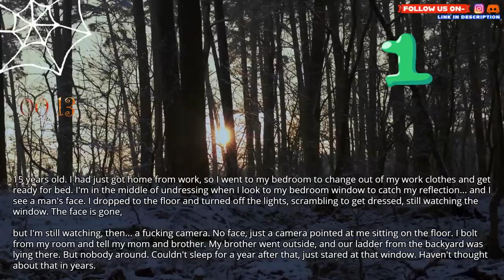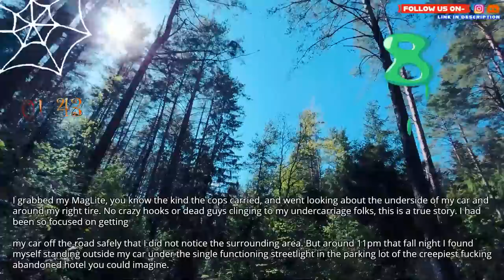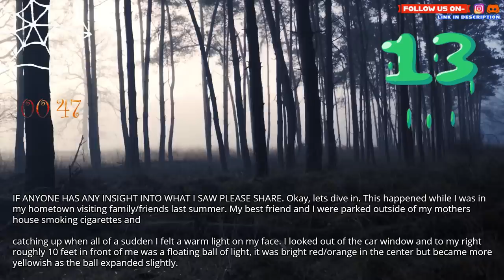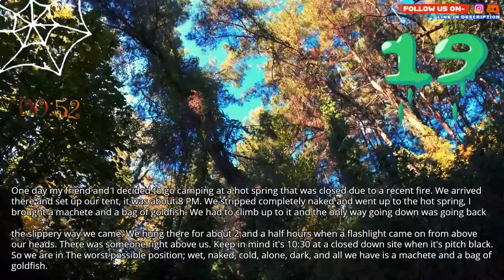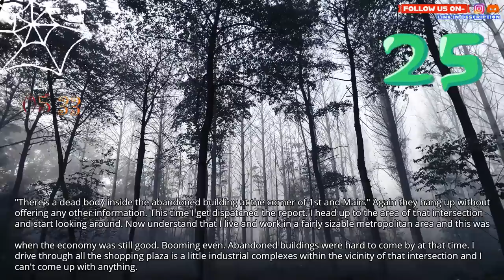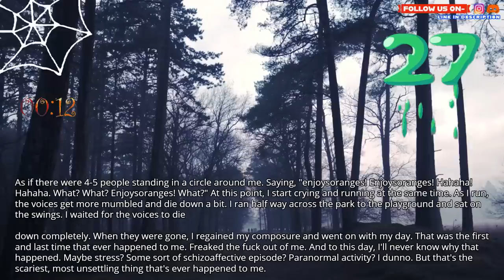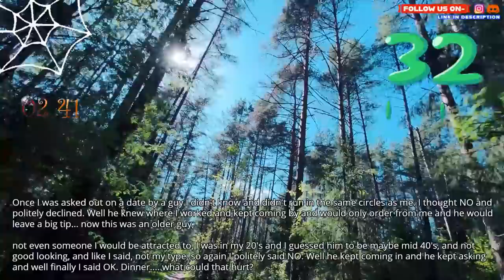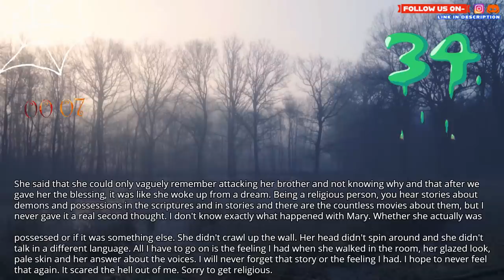People, what are some of your creepy, scary, unsettling experiences?